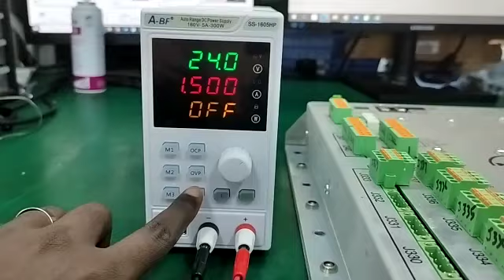MAN Energy Solution DAU-12 Control Unit Repairs by Dynamics Circuit (S) Pte. Ltd.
MAN Energy Solution Control Unit DAU-12 ID 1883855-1 can be repaired for the fraction of OEM NEW unit cost, hence saving the earth and money for your corporation!

15 Yishun Industrial Street 1, #09-28 Win 5,
Singapore 768091.